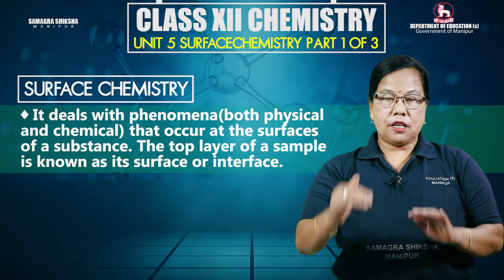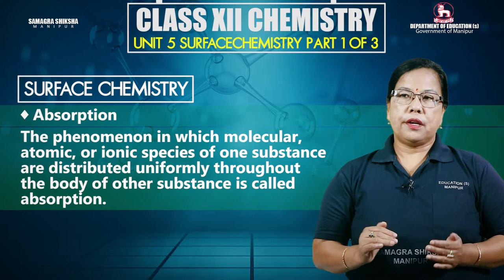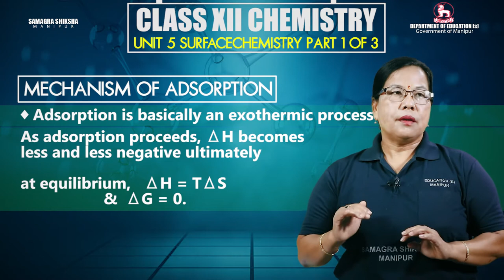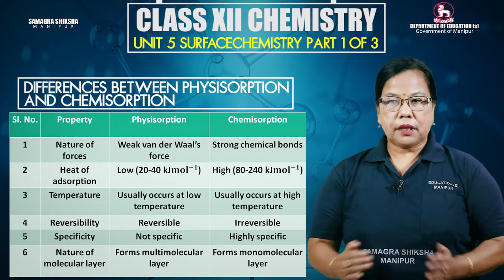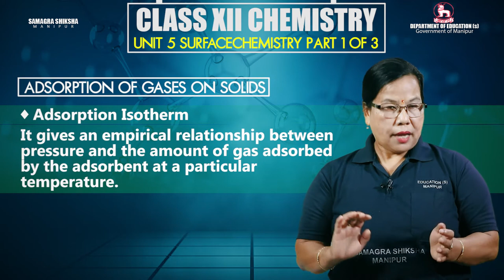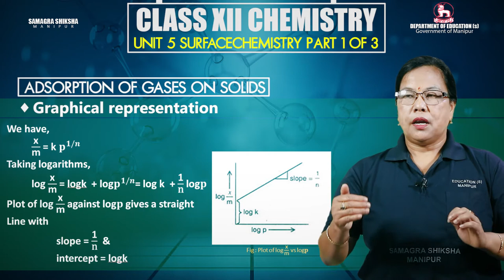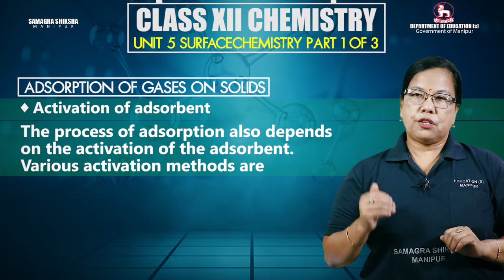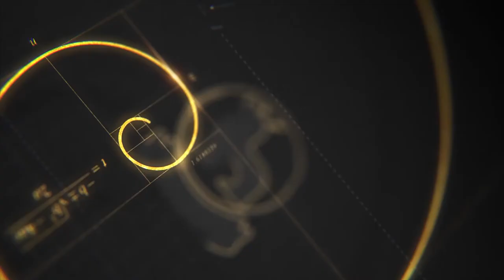Class XII Chemistry Unit 5: Surface Chemistry (Part 1 of 3)